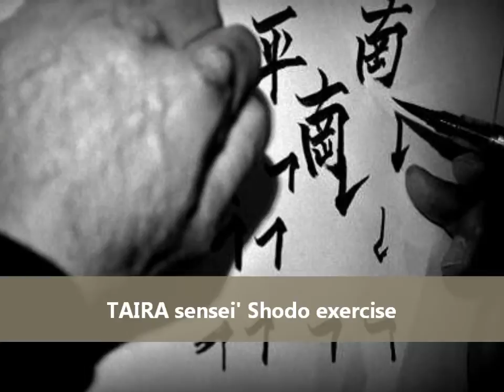Taira sensei Geki sai bunkai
Taira sensei Okinawa goju ryu Kenkyukai chairman - Geki sai renzoku bunkai -